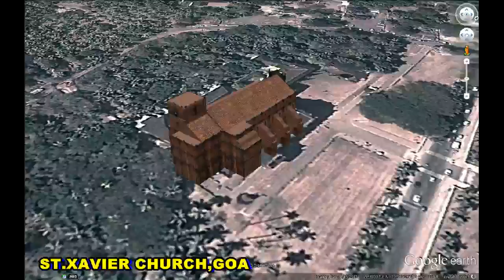AMAZING CATHEDRALS / CHURCHES OF INDIA IN GOOGLE EARTH